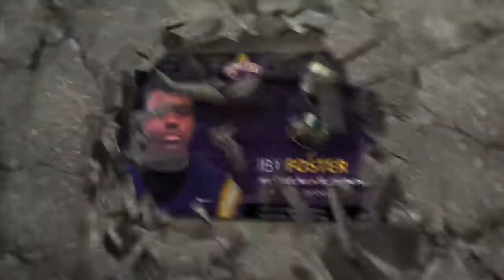Ibn Foster - UAlbany Football 2016 NLI Signee